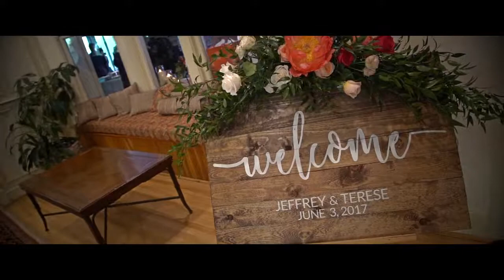Wedding at The Wentworth Inn, Jackson NH - Adam Quinlan Films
The Wentworth Inn in Jackson, NH is a beautiful venue for a wedding with nearby Jackson Falls, the Wentworth Golf Course and more.
All filming, editing, and production was performed by Adam Quinlan Films,